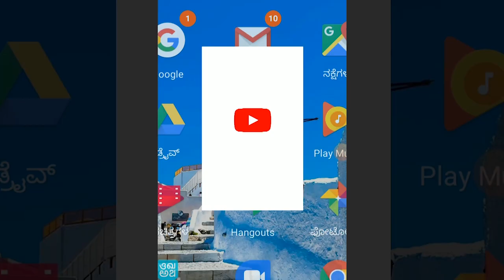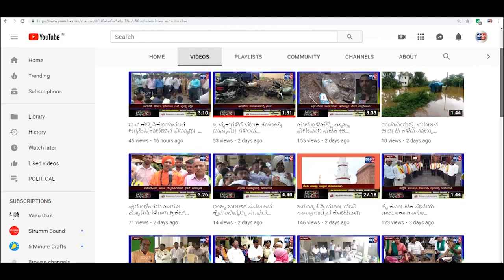ATHANI-ಜಿಲ್ಲಾಧಿಕಾರಿಗಳಿಂದ ನದಿ ತೀರದ ಗ್ರಾಮಗಳಿಗೆ ಭೇಟಿ... ಪರಿಸ್ಥಿತಿ ಅವಲೋಕನ||SATYAM TV KANNADA